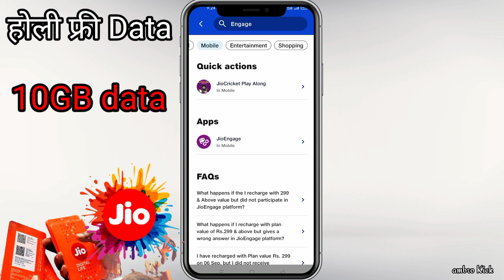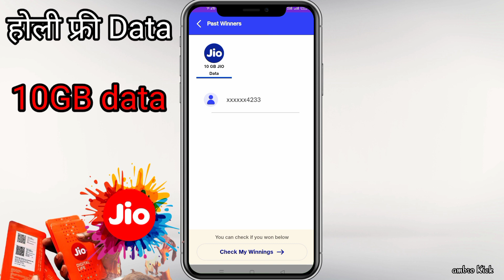Jio Number 2GB 10GB Free Data Offer 2023 MyJio App Engage Free Data Vaucher Jio Sim New Offer Today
Your Questions..
Jio Engage 1GB Free data
Jio Number Free data Offer
Jio sim Data Offer
Jio Sim Me Free 1Gb Data Offer